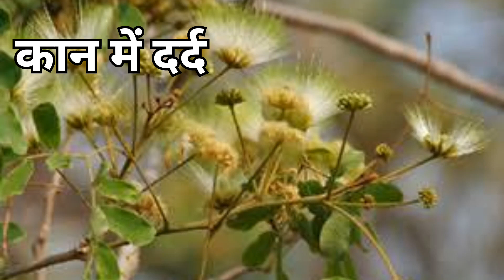सिरीस के फायदे । Siris ke fayde .benefits of siris tree. manoj rai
सिरीस के फायदे । Siris ke fayde .benefits of siris tree. manoj rai #ayurveda
siris ke fayde.
sirish ke fayde or nuksan
benefits and side-effect of siris tree
benefits and side-effect of siris Tree in Hindi
dadinanikenuskha